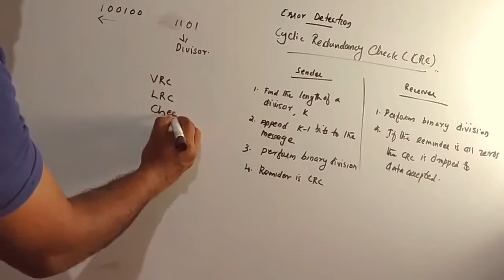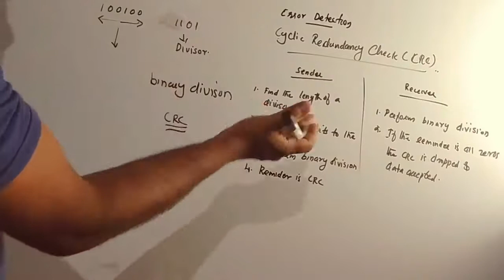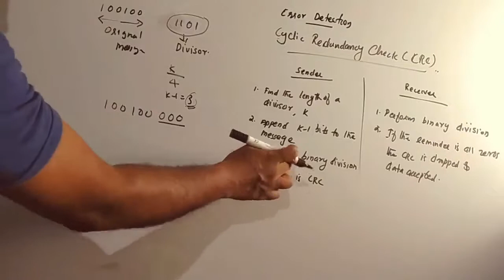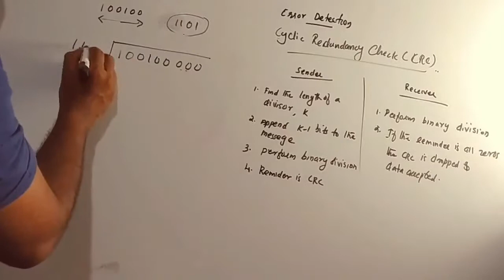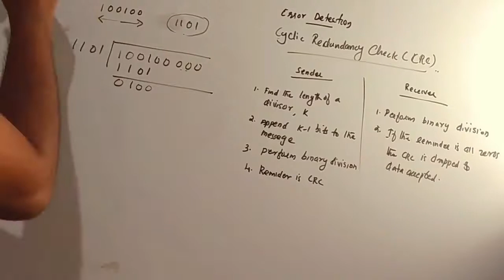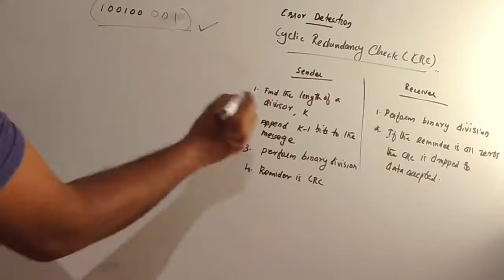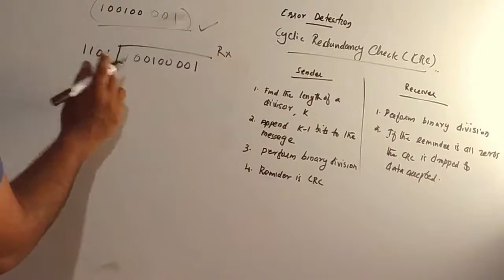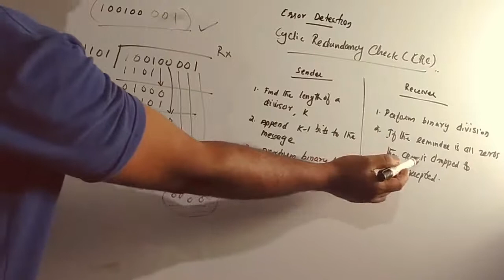Cyclic Redundancy Check (CRC)|Malayalam Explanation